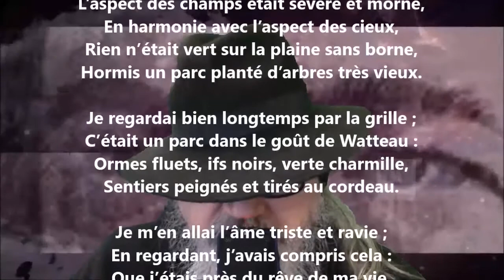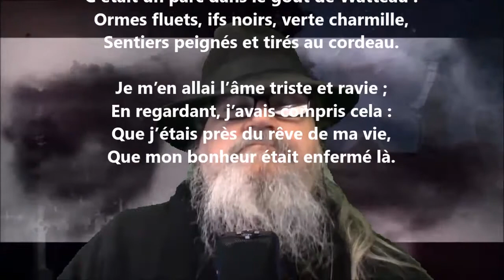Watteau - Théophile Gautier lu par Yvon Jean